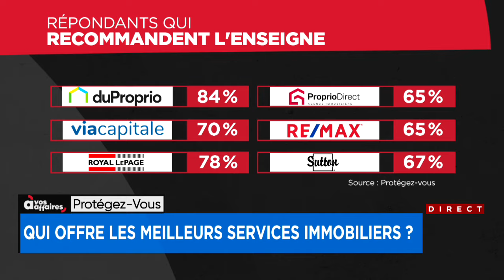Vous souhaitez acheter une maison? Voici les deux meilleures enseignes immobilières selon Protégez-V